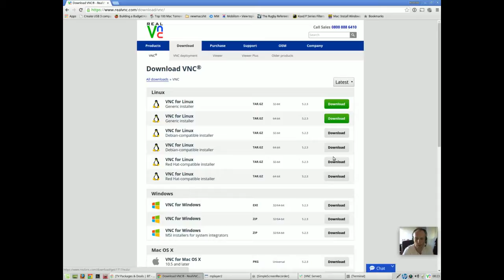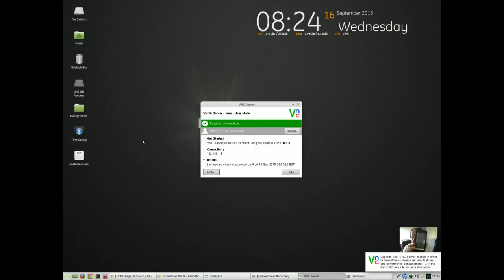Real VNC Screen Sharing for Linux Mint / Ubuntu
A video demonstrating a quick workaround for screen sharing on Linux Mint